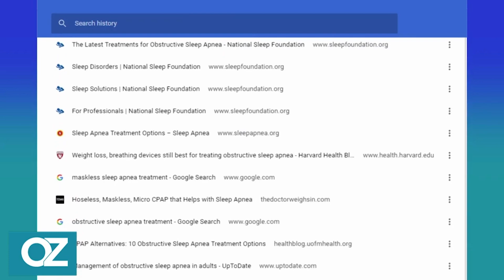Health Court: I Want to "Sleep Divorce" My Snoring Husband | Oz Health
Snoring isn't just an inconvenience; it can have a significant impact on both physical and emotional well-being. In today's Health Court session, things get real as a couple faces off over a common issue—sleep disturbances. She's seeking a "sleep divorce" due to her husband's snoring and concerns about sleep apnea, while he disputes her self-diagnosis from "medical Google."